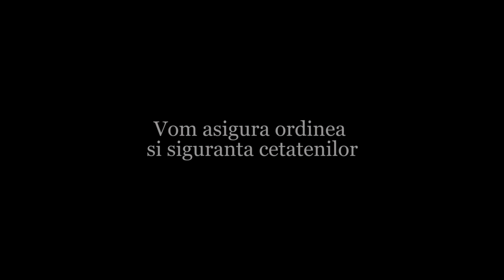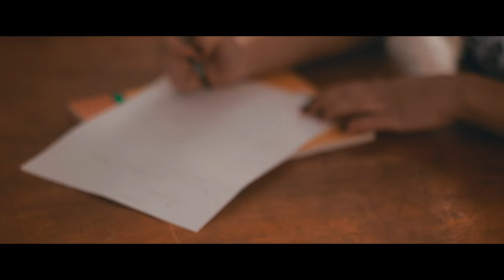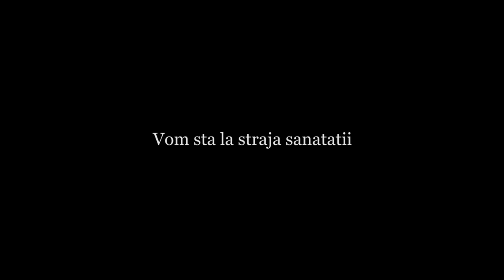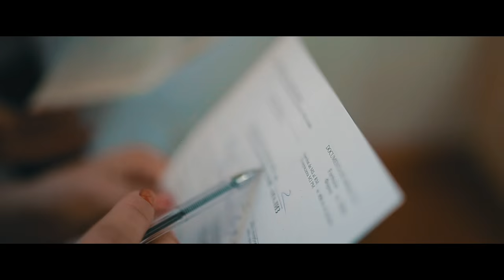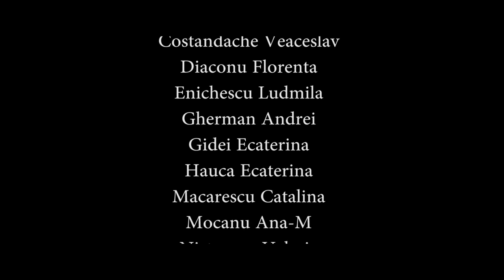Boboceii clasei a X-C,Liceul Teoretic ,,C.Spataru" 2015 Leova